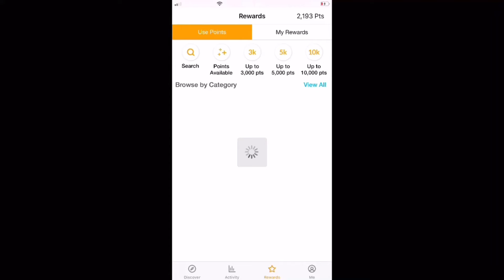FREE GIFT CARDS 2020!! LOOK IN DESCRIPTION